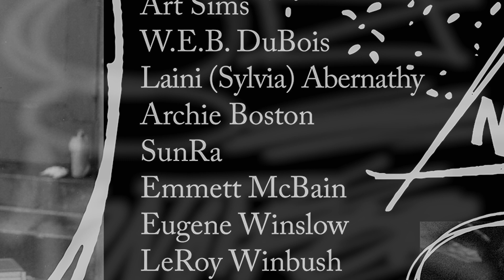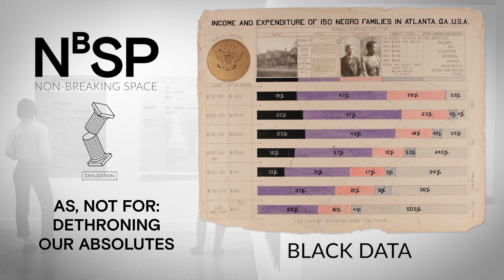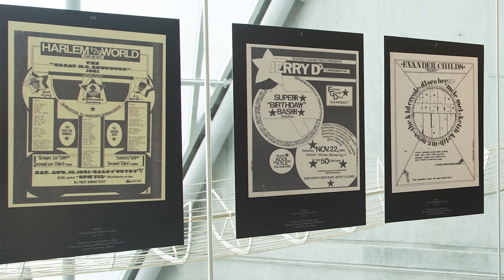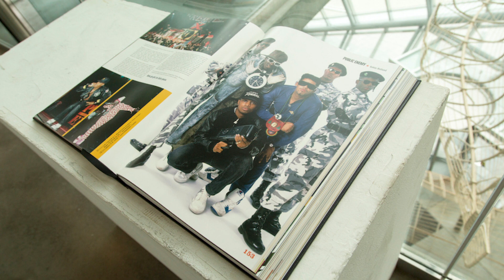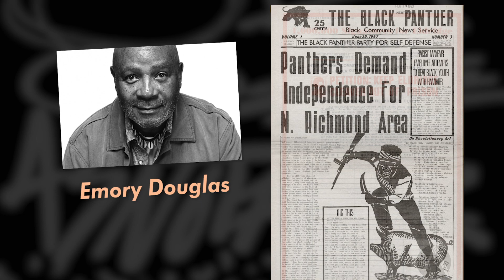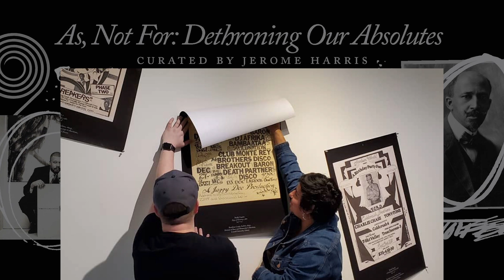Art Zone: Celebrating 20th century African American graphic designers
African American graphic designers from the 20th century are front and center in Nancy Guppy's interview with Emily Zimmerman, Director of Jacob Lawrence Gallery. Zimmerman discusses "As, Not For: Dethroning Our Absolutes," a compelling and important traveling exhibition of printed ephemera, original works as well as reproductions, that are an authentic representation of black culture in the time that they were created. See the exhibit at two local galleries, Jacob Lawrence Gallery and Civilization's Non-Breaking Space.

Created by Peggy Lycett